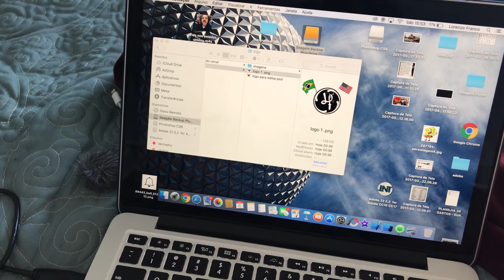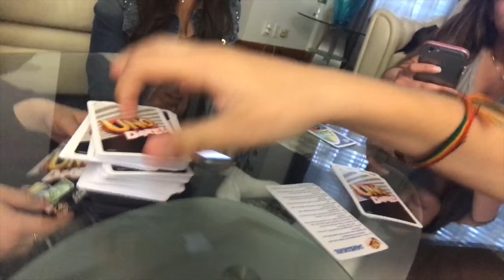DIA DE COMPRA NO EUA 🇺🇸 |Vlog Na Gringa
Mais um brasileiro morando na gringa e mostrando sua vida de uma forma diferente para o mundo inteiro !